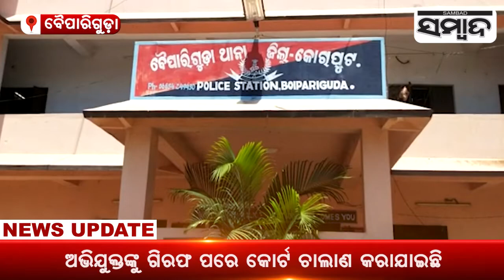News Update: Over 8 Quintal Of Ganja Seized In Boipariguda | Sambad